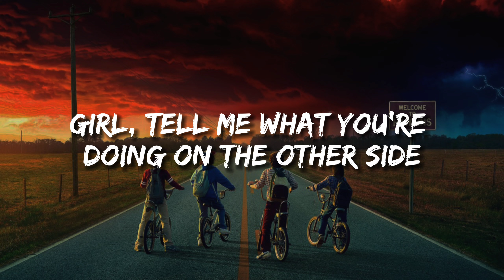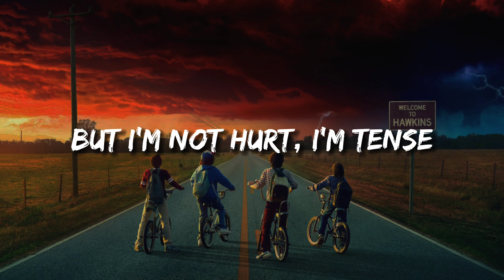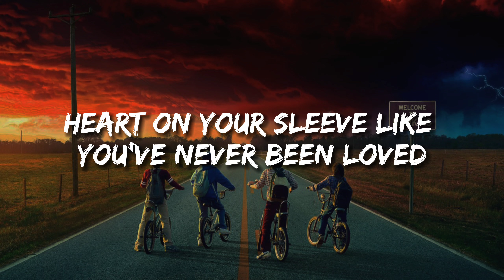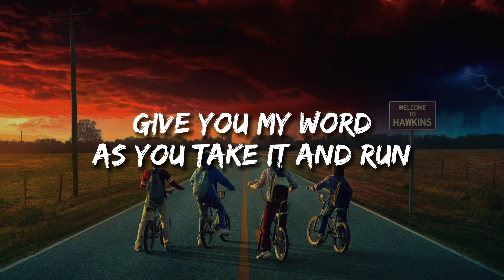Chase Atlantic - Friends (lyrics)